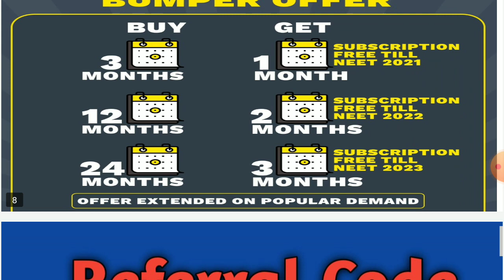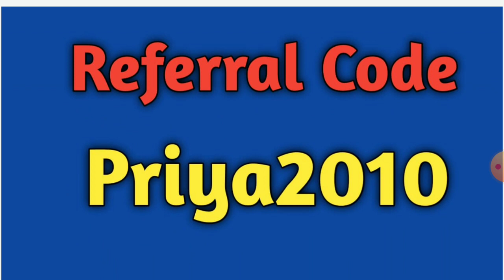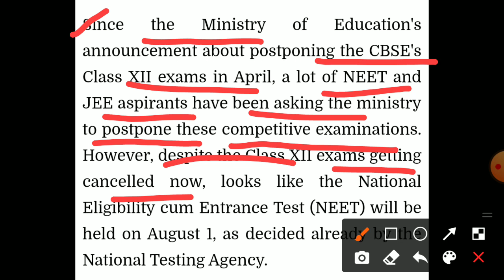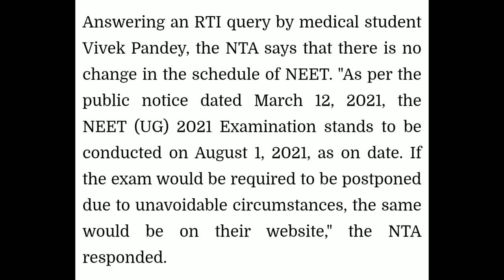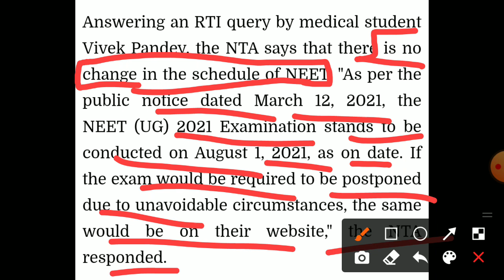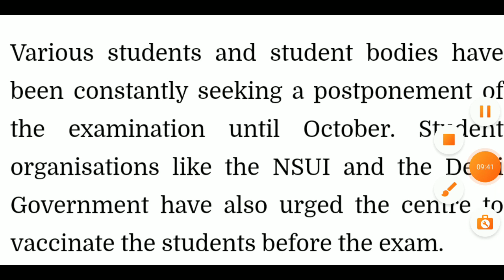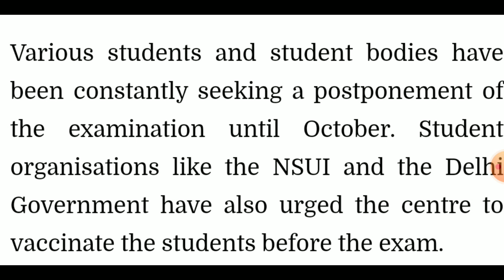RTI reply on neet 2021 exam | neet 2021 application form | neet 2021 exam date finalized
Use code PRIYA2010 to unlock Unacademy Combat (FREE Scholarship Test).

neet 2021 application form, neet2021 latest news, neet 2020 cut off category wise, neet 2019 cut off category wise, neet 2021 cut off category wise